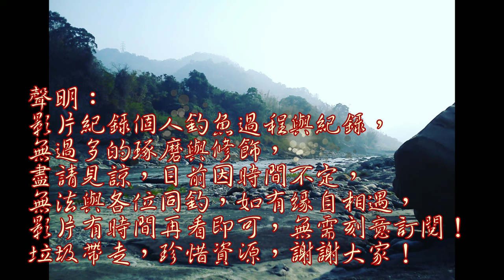這野池看了讓人想放棄，釣了之後會上癮喔……(4K)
中間這池依直沒時間來釣,今天有時間來試試我的冷凍餌功效~~~